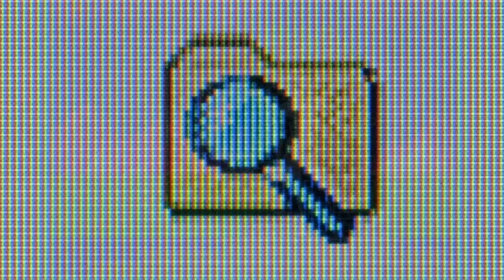Five Nights At Freddy's 8-bit — Finley Zero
Listen to Five Nights at Freddy's 8-bit by Finley Zero np on SoundCloud